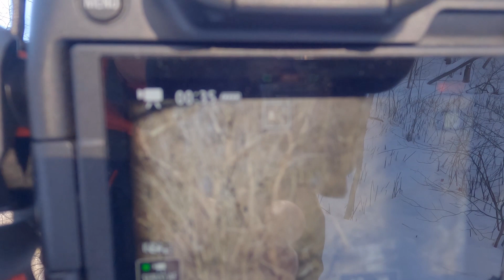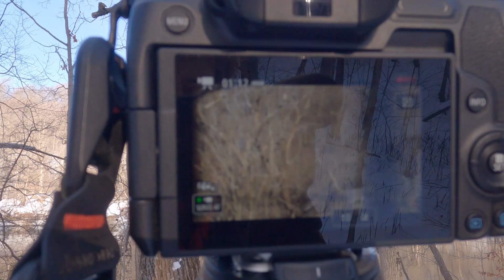How to spot wildlife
Join me, a naturalist, for a virtual winter hike to discover some secrets to finding wildlife.